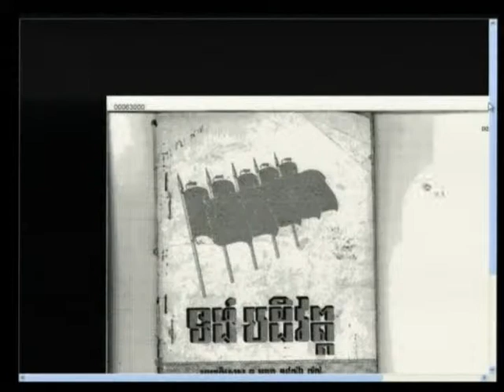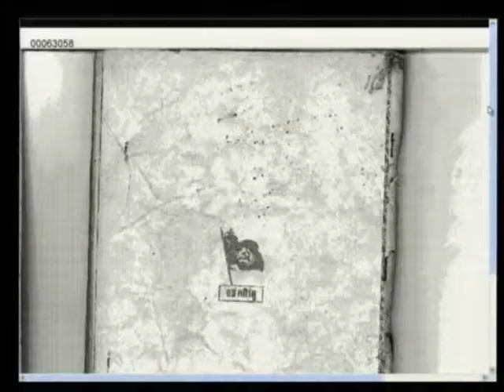Session 1 - 10 January 2012 - Case 002/01 - En/Fr